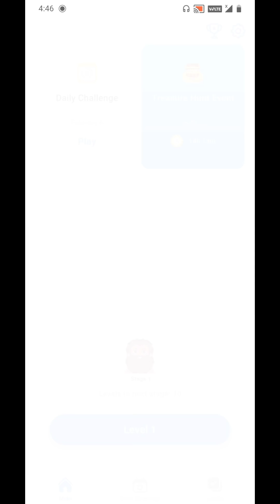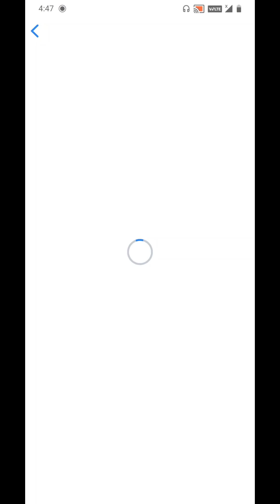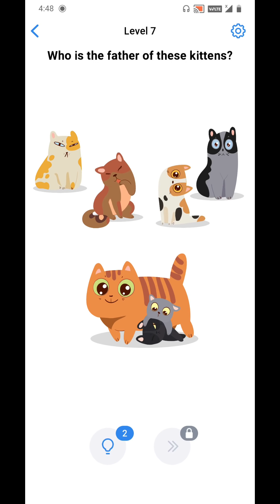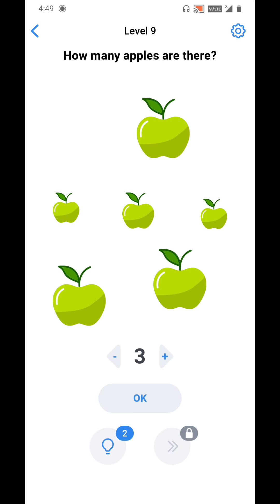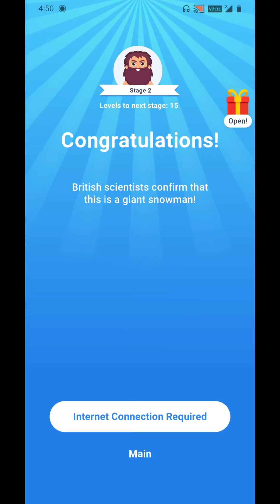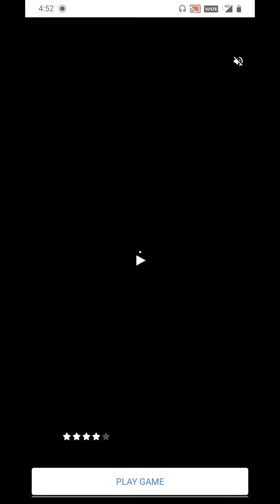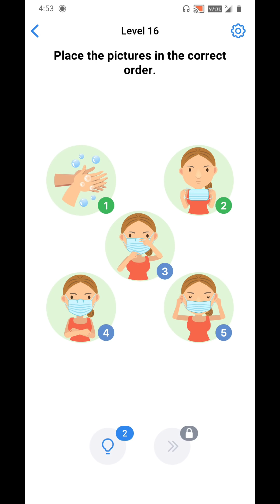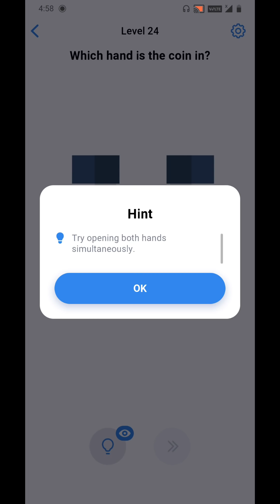THIS GAME IS NOT EASY - Playing Easy Game - Brain Test - दिमाग का भरोसा हो गया - Part 1 [ Hindi ]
➤Making Home in Play As Dino.

● Ark